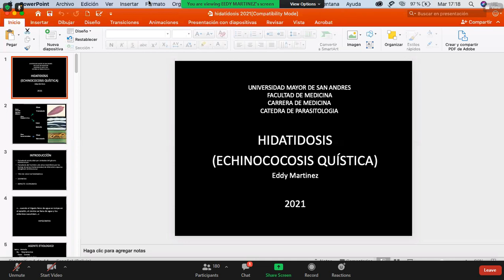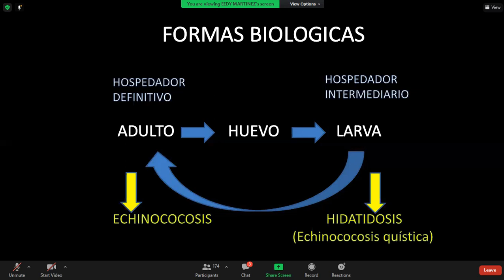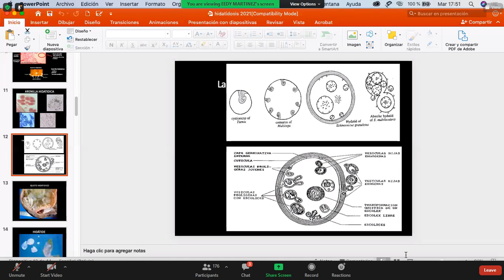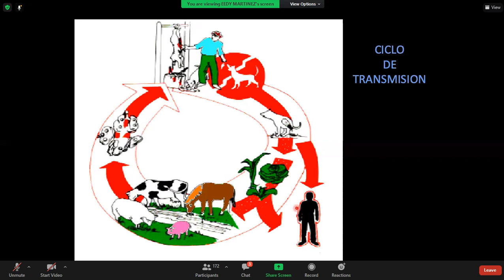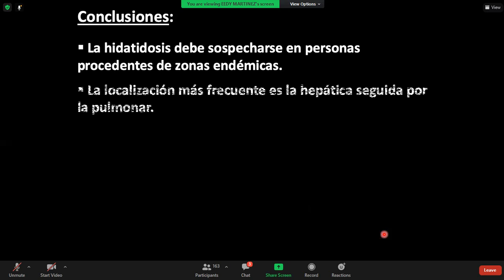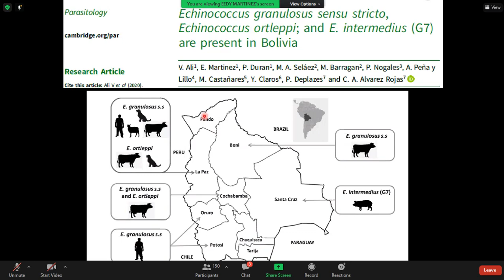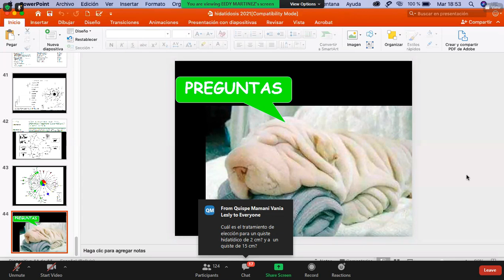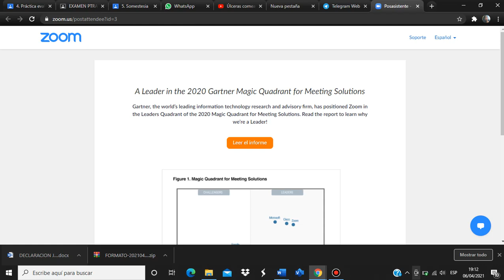HIDATIDOSIS ECHINOCOSIS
FECHA: 6/04/2021
TEORICAS DE PARASITOLOGIA